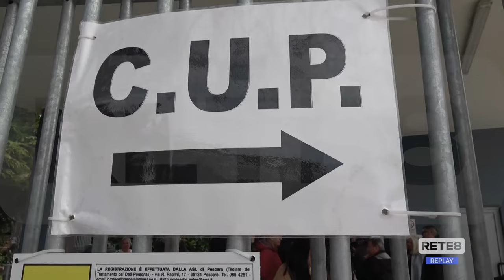Elezioni Pescara - Sanità: le proposte di Pettinari